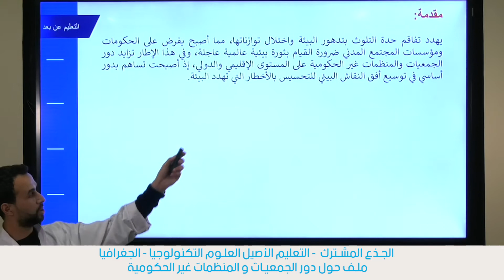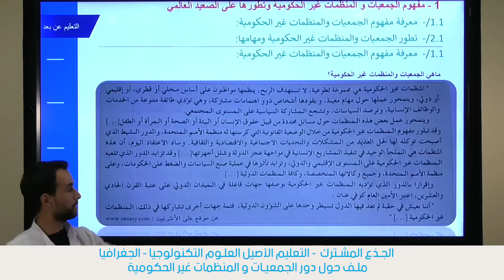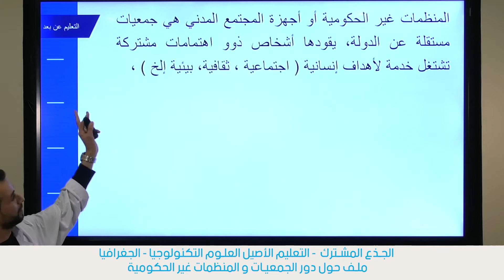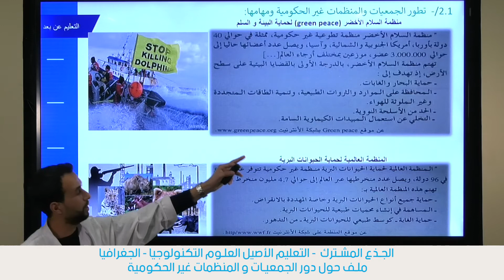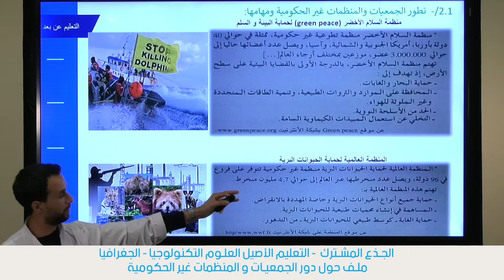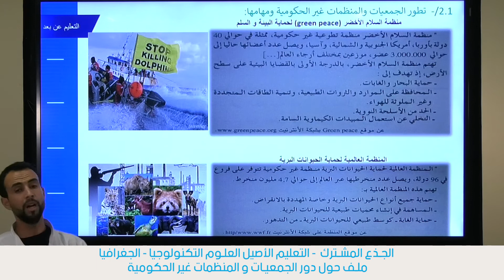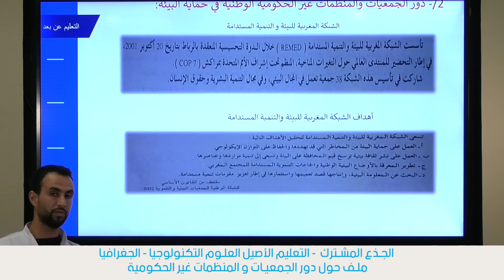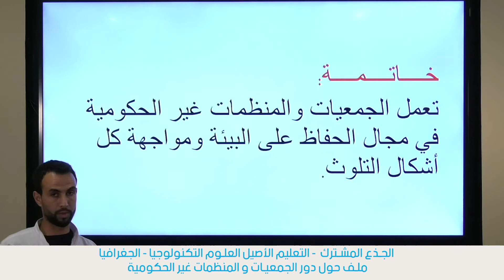الجغرافيا جذع مشترك: ملف حول الجمعيات والمنظمات غير الحكومية